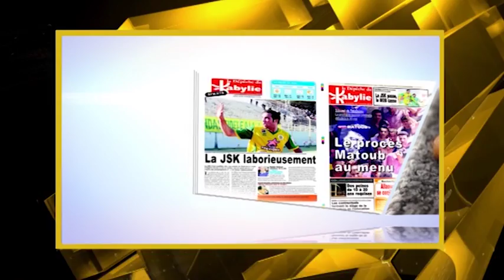Thamnat Anagh - 18 08 15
Thamnat Anagh du 18 08 15

lakhbar yaanan thamnat Ntiziouzou, Bejaia et Bouira

presente par Salim et Yassine